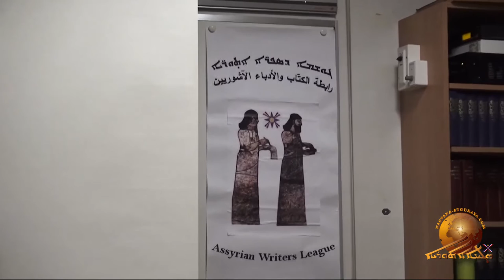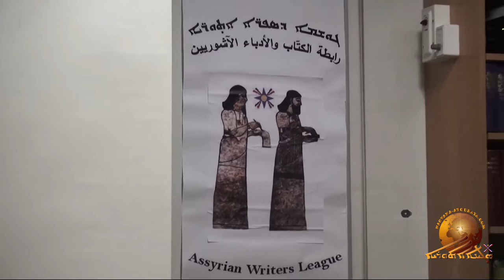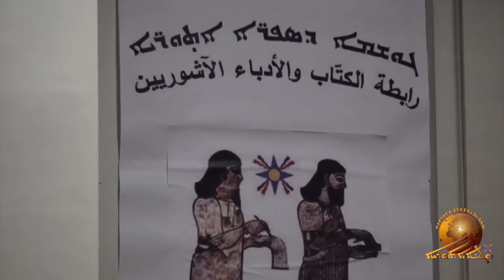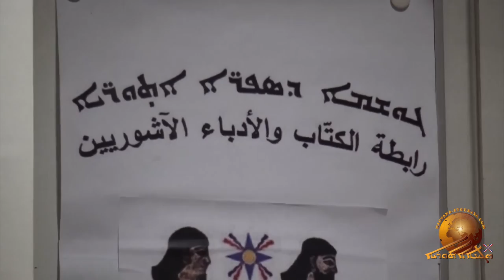goshma d’sapre atouraye go Danimark. Mnatha - 1.